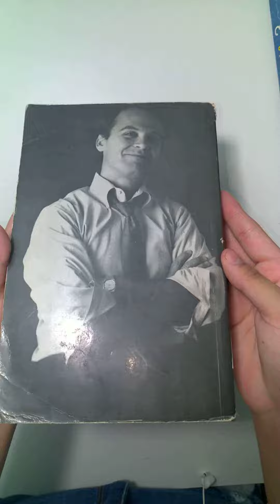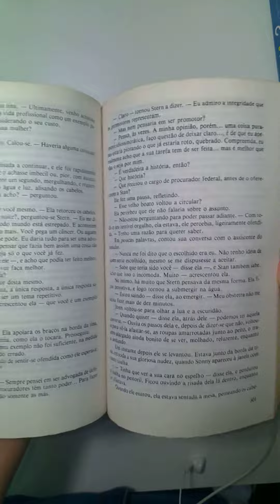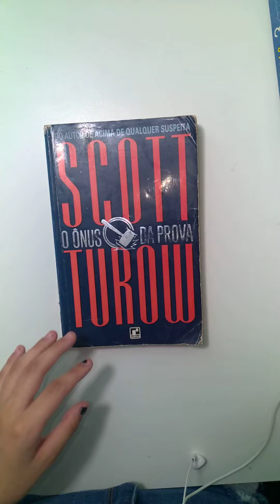O ônus da prova, Scott Turow-livro-Ma287